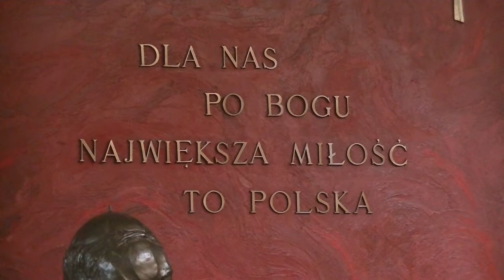wyniki rywalizacji drużyn obwodu Stalowa Wola ZHR 2012